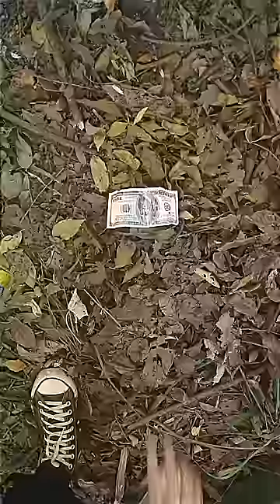The uncanny valley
they discovered the perfect bait to catch humans